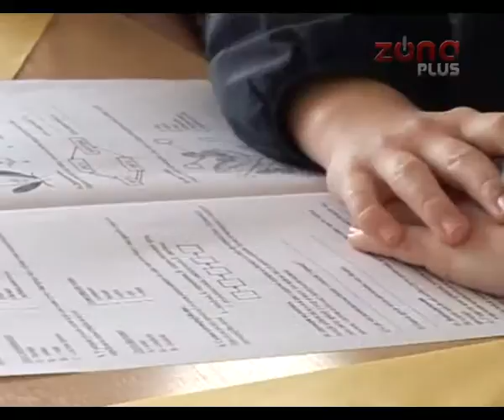TAKMIČENJE U ZNANJU BIOLOGIJE